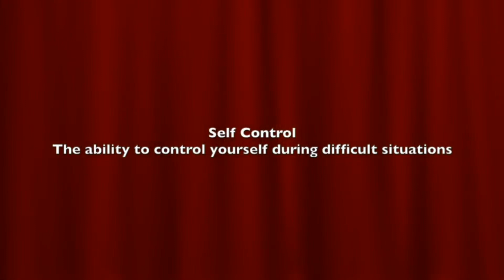Wednesday, February 14, 2024